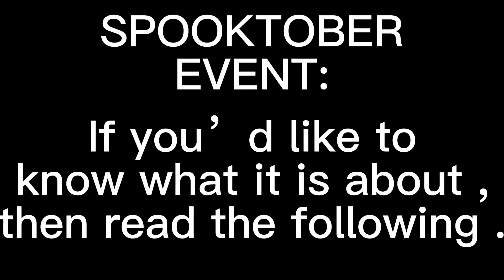NEW SPOOKTOBER EVENT ! (I’m changing the name to sketchtober)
USE THE TAG

I’m sorry , the name is a bit uncreative- but I hope you all enjoy participating if you decide to !